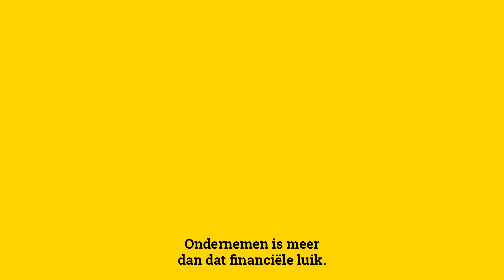spraakmakers: “We verdampen momenteel cash” – Wim Ballieu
In veel restaurants wordt de keuken enkel nog gebruikt voor take-away, hopen ze op een begripvolle huurbaas en zit het gros van het personeel thuis. “Ik mis dat sociaal weefsel in mijn onderneming, dat is voor mij de hel”, zegt Wim Ballieu.